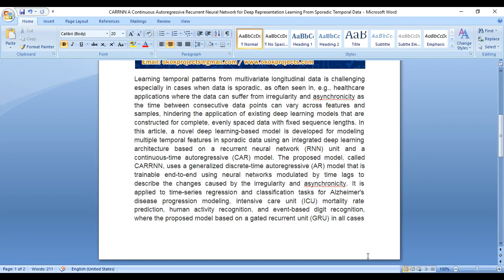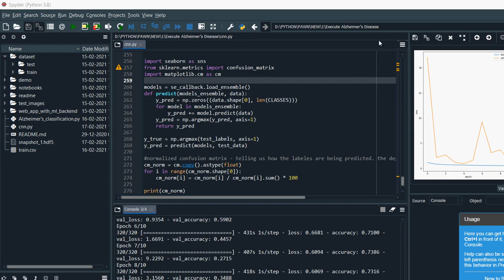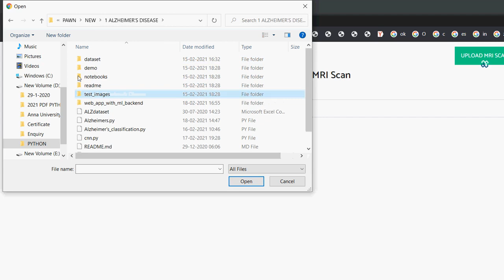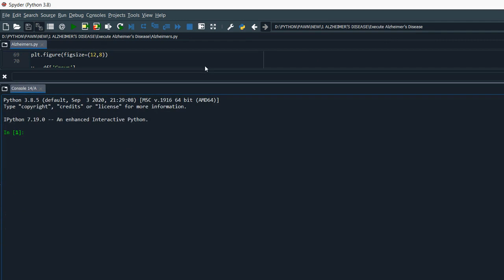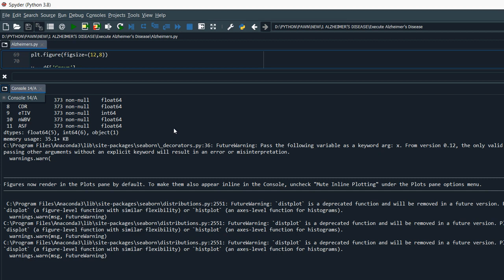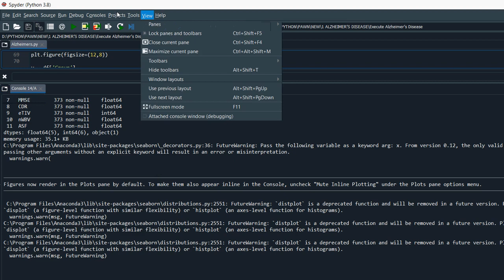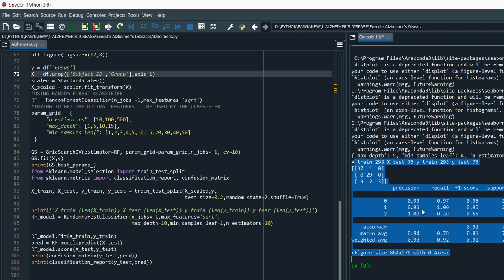CARRNN A Continuous Autoregressive Recurrent Neural Network for Deep Representation Learning From Sp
IEEE PROJECTS 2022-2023 TITLE LIST

Support Including Packages
* Complete Source Code
* Complete Documentation
* Complete Presentation Slides
* Flow Diagram
* Database File
* Screenshots
* Execution Procedure
* Video Tutorials
* Supporting Softwares

Support Specialization
* 24/7 Support
* Ticketing System
* Voice Conference
* Video On Demand
* Remote Connectivity
* Document Customization